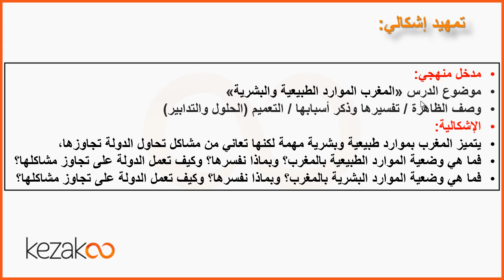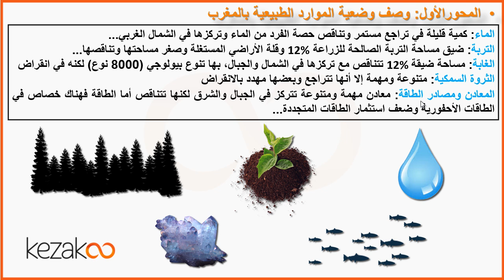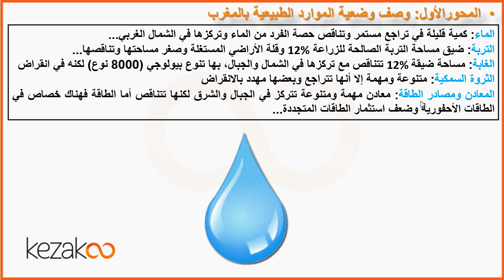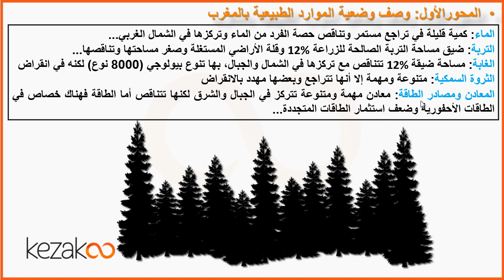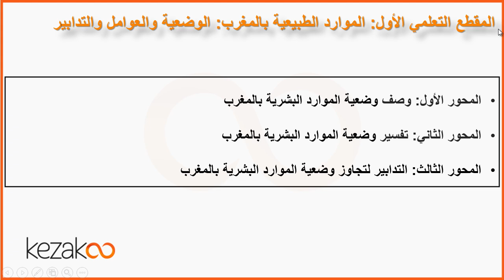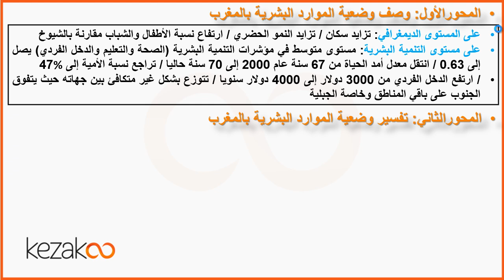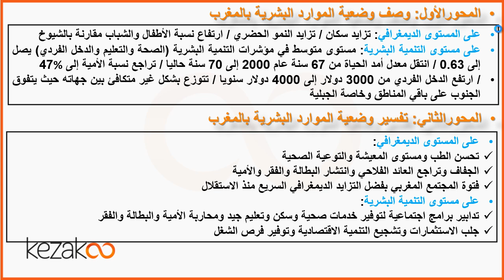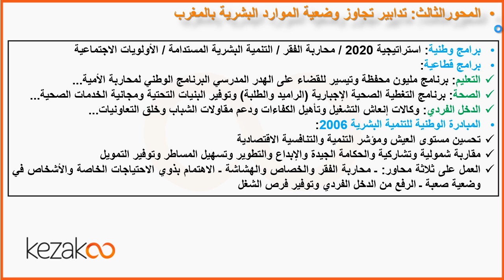دروس الاجتماعيات اولى باك | الجغرافيا - المجال المغربي الموارد الطبيعية والبشرية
رابط الدرس
هذا الفيديو هو شرح لدرس  المجال المغربي الموارد الطبيعية والبشرية لمادة الجغرافيا.
دروس الاجتماعيات اولى باك مقدمة من طرف أستادنا القدير لحسن تالحوت.
نعتمد من خلال سلسلة فيديوهات دروس الاجتماعيات اولى باك على تقديم شرح مبسط يمكن التلميذ من التحضير القبلي للامتحان الجهوي.
نتمنى لكم التوفيق والنجاح في مساركم الدراسي 👍